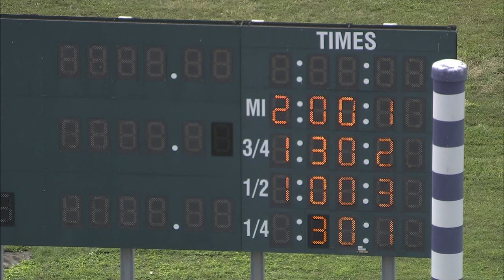HP 2022 AUG 30 QUAL 01